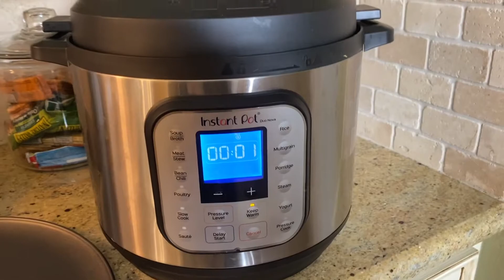SUNDAY FUNDAY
Hey y’all! Here’s a look at what a typical Sunday looks like for us! We usually have a routine for most days lol. Our Sunday’s consists of lifting, church, meal prep, and open mat. All of this is followed by watching our favorites shows at night. I hope you guys enjoy the video.

Alana Holy (@baelana_bjj) • Instagram photos and videos › baelana_bjj

panthurr - thank you.
90's BOOMBAP - RAP INSTRUMENTAL / Old SChool 2017 FREE USE